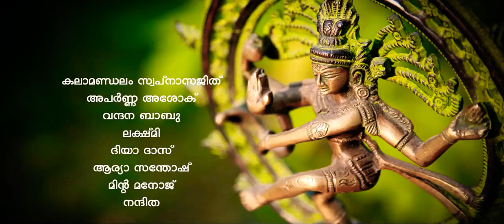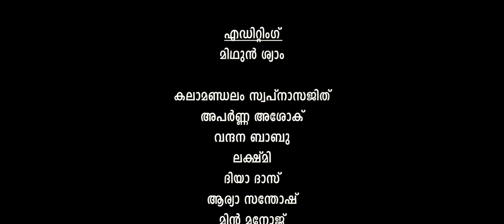Loka Samastha Sukhino Bhavanthu Dance Cover | Covid-19 Awareness dance by Kalamandalam Sopna sajith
By : NATYADHARA - Thiruvangoor

 അവതരണം : KALAMANDALAM SOPNA SAJITH and STUDENTS

സഹനത്തോടും ക്ഷമയോടും ഗവണ്മെന്റിനോടുള്ള അനുസരണയോടും നമുക്ക് ഈ ദുരിതകാലത്തെ അതിജീവിക്കാം. വൈറസ്സൊഴിഞ്ഞ നല്ലൊരു പൊൻപുലരിയെ സ്വയം ശുദ്ധീകരിച്ച മനസുകളോടെ നമുക്ക് സ്വാഗതം ചെയ്യാം.  സമർപ്പിക്കുന്നു !

Lyrics : Raji Sreekumaran Thampi Music : Sharreth Keys : Biju Paulose Audio Engineer : Antony Visuals : Vinu Nair Editing : Deepu Moothedathu Singer : S P Balasubramanyam, Shankar Mahadevan, Sharreth, K S Chithra